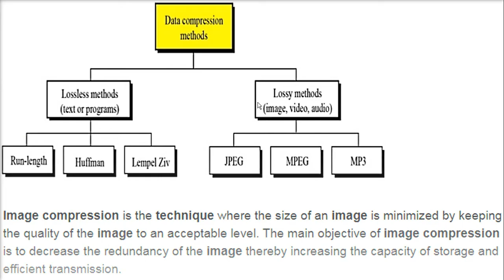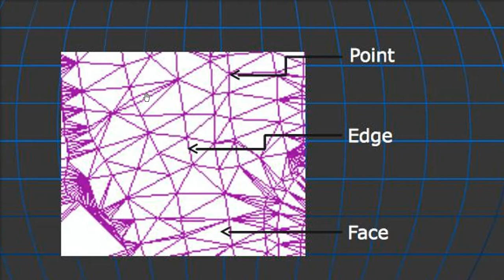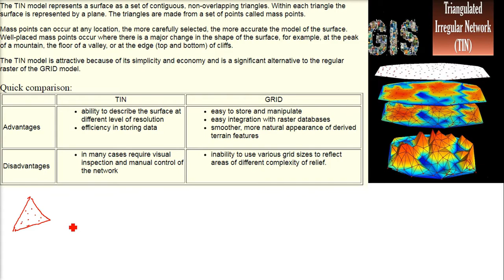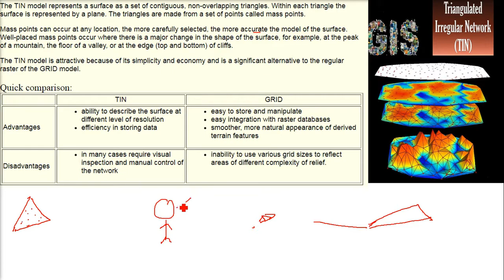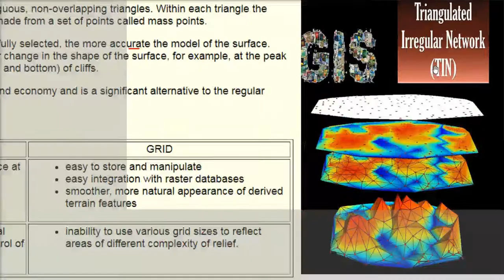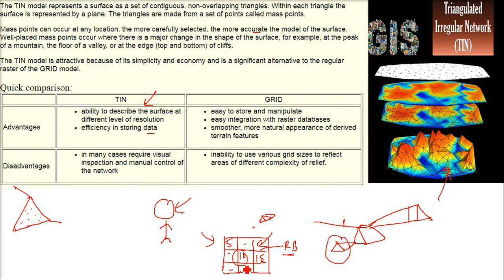What is TIN | Triangular Irregular Networks (TIN) | TIN Vs GRID in HINDI URDU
Basic Concepts of Remote Sensing GIS GPS in HINDI,Basic Concepts of Remote Sensing GIS GPS,remote sensing science olympiad,remote sensing lecture in hindi,remote sensing in hindi language,remote sensing and gis,remote sensing basics,remote sensing in hindi,remote sensing in hindi pdf,GIS,Remote Sensing,remote sensing lecture,remote sensing tutorial,remote sensing satellite,SENSING,REMOTE,what is remote sensing,surveying mcq,remote sensing intro,What is GPS,triangulated irregular network,digital elevation model,surface,terrain mapping and hill shade analysis in qgis,surfaces,terrain,false color composite in eradas,information system in making decision,decision making in geographical information system,basic topo map making in arc gis,statistics tutorials in urdu hindi english,surface creation,dem digital elevation model generation methods in hindi,create contour in arcgis,how to to find volume of mountain in arcgis